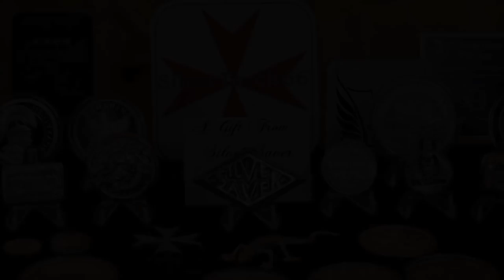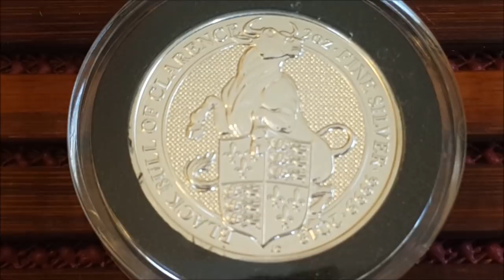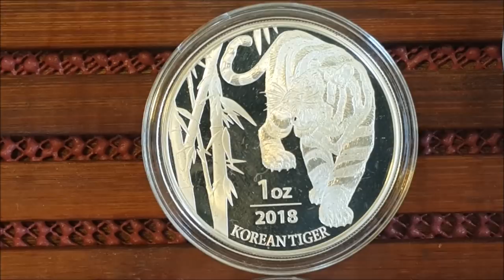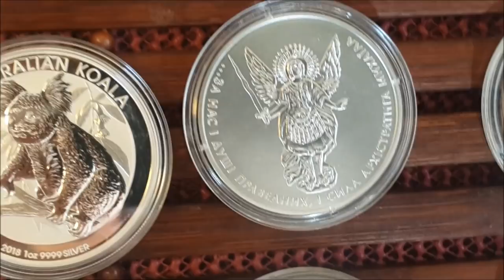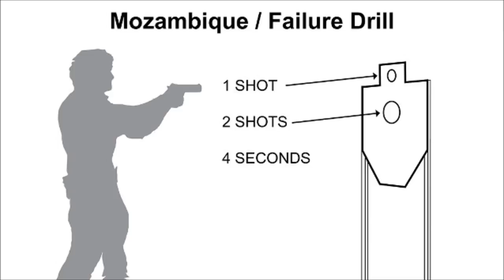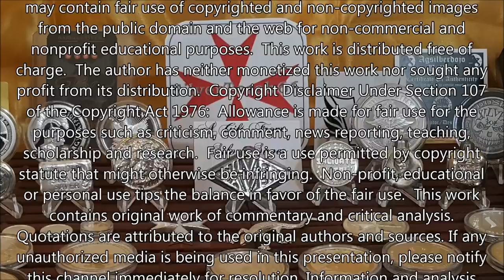Silver Stacking Last Resort Protection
In our society we have become accustomed to law enforcement being a 911 call away.  Well what if that were no longer the case?
Many might argue that a firearm isn’t necessary and to those I have but one simple question, what personal protection weapon would you use against a perpetrator who has a firearm?  The most powerful tool you have to protect your silver is secrecy.   Having a small stash to give up may be an effective strategy that results in the least amount of conflict and the minimal loss of your personal wealth.  Do you have your stack divided into more than one location?  Does more than one person know each location?

ETH (or any ERC20 token):

0xd6C32D9110875e1915f6D08937DA9B527E8b5A8a